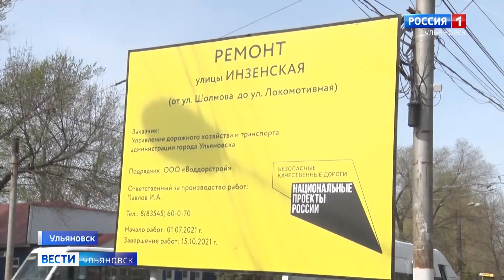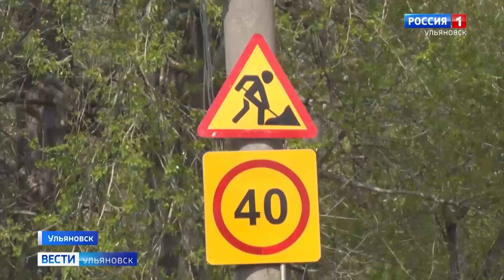Две недели кипят дорожные работы на улице Инзенской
Причём,  кипят больше ночью, чем днём, дабы не мешать автолюбителям передвигаться  по городу.  Ночью дорожникам  приходится  перекрывать дорогу полностью : иногда на полчаса , иногда и на два.